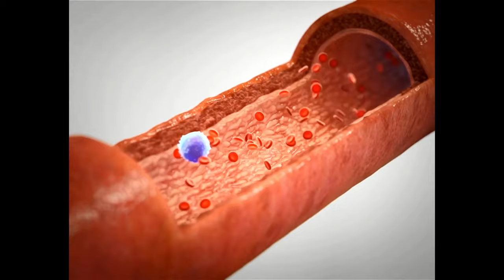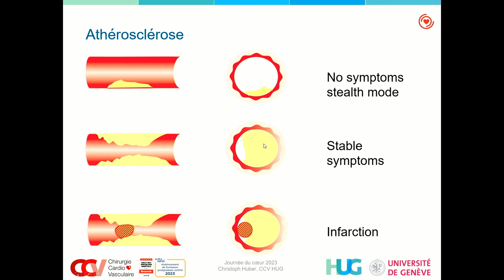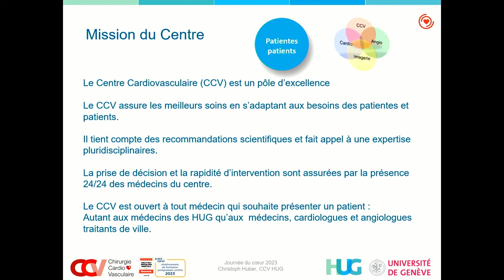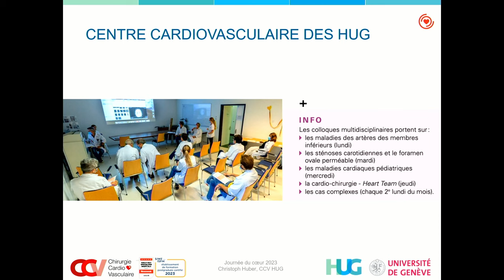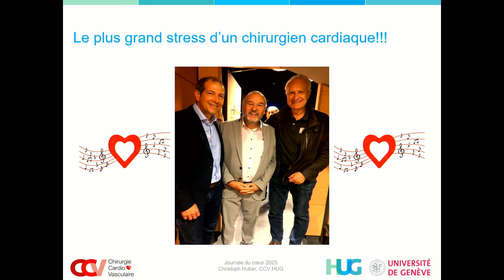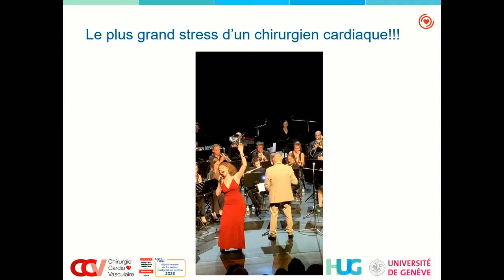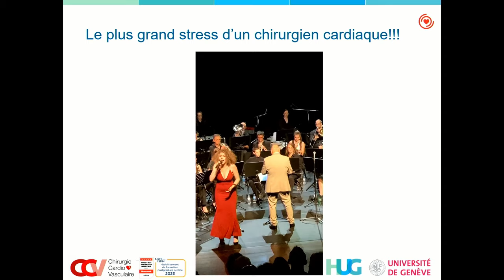Présentation du centre cardiovasculaire des HUG - Pr Christoph Huber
A l'occasion de la Journée mondiale du cœur 2023, les HUG ont proposé des ateliers, des dépistages et des conférences en lien avec les maladies cardiovasculaires.
La World Heart Federation et le réseau Save a life sont partenaires de cette journée.
Retrouvez la présentation du centre cardiovasculaire des HUG par Pr Christoph Huber, médecin-chef du Service de chirurgie cardiovasculaire des HUG, ainsi que "Musique du cœur : témoignage et interprétation musicale" de M. Philippe Berthoud, patient aux HUG